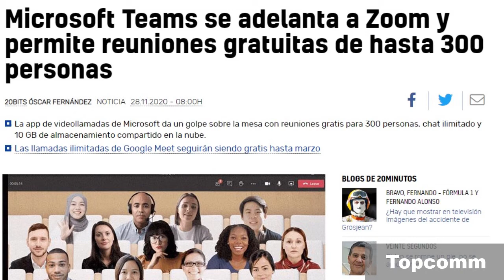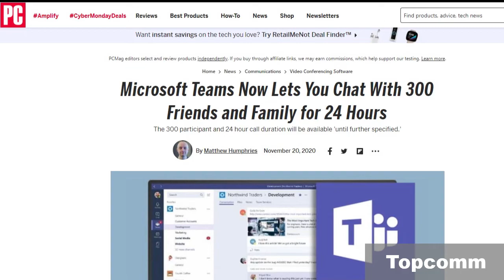Teams, teleconferencias sin costo hasta con 300 usuarios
La plataforma de videoconferencias de Microsoft lucha por volver a la supremacía de un mercado dominado por Zoom en la pandemia. ¿Será capaz de lograrlo?